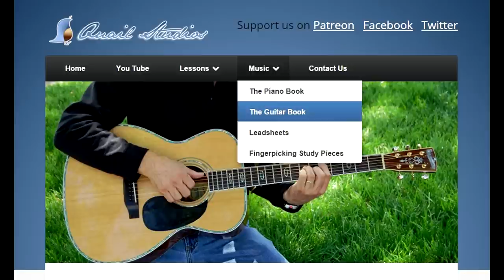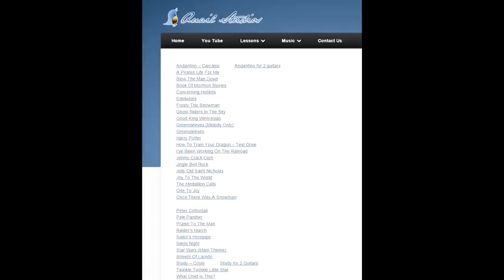Live Chat on August 21st, 2015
Hello Friends,
Live chats are held every week and you can be a part of them by supporting Quail Studios

0:36 Free Falling - Tom Petty
2:27 Welcome
2:59 Twinkle Twinkle Little Star
3:27 Star Wars
4:43 learn to play simple melodies
7:58 Quail Studios Web site
8:28 List of songs on the web site
10:05 How playing melodies is the foundation for playing leads
10:56 What to learn, chords, melodies
11:57 Story about a student - he only wanted to play melodies
14:05 What I learned from that student
15:14 Free Falling one more time

Hal Stead

By becoming a patron at Patreon you will get to see videos before they are released to the general public, hear of weekly online hangouts, or get personal feedback on your playing and how you can get better as a guitarist and musician.